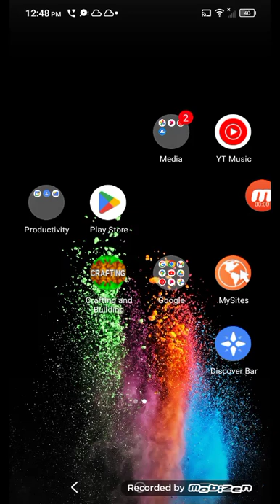my house burntdown in Minecraft and I was super sad🥺🥺🥺🥺🥺🥺🥺🥺🥺🥺🥺🥺🥺🥺🥺🥺🥺🥺